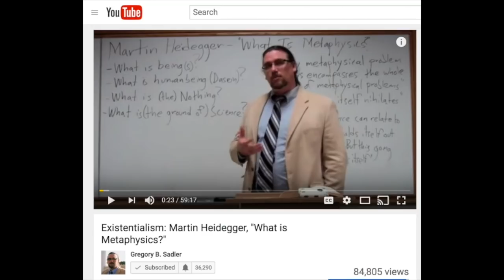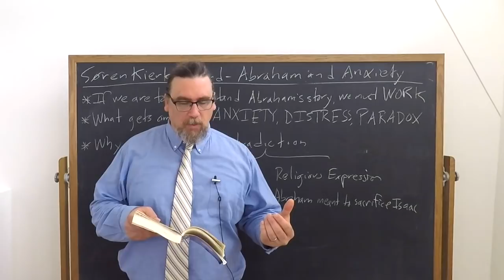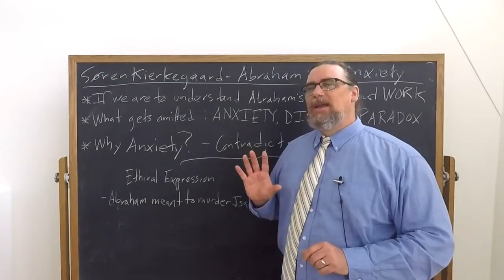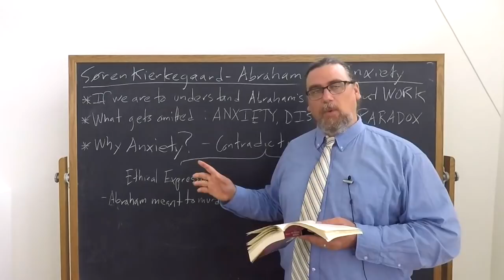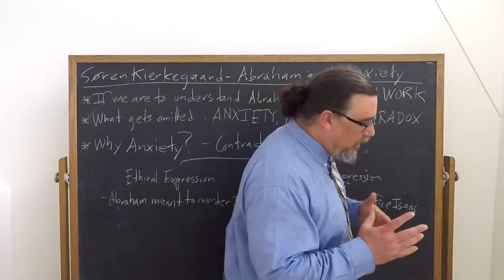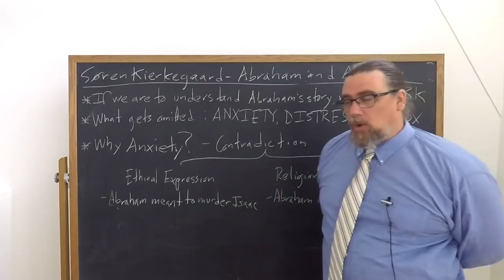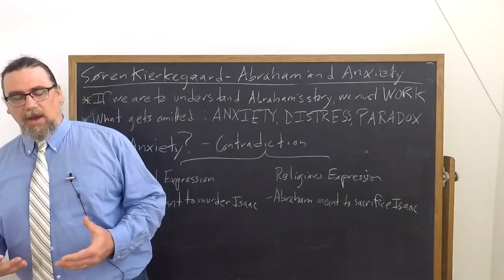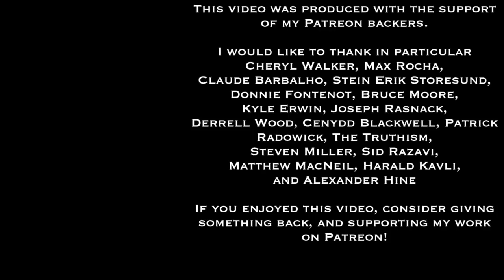Søren Kierkegaard | Abraham and Anxiety | Philosophy Core Concepts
This Core Concept video focuses on Soren Kierkegaard's Fear and Trembling. This is a classic work of Existentialist literature and philosophy, and focuses upon the figure of Abraham and the demands of faith. In this lecture, we discuss why without "anxiety, distress, and paradox", the figure and meaning of Abraham in the story about faith cannot be adequately grasped. We also discuss two other examples where such anxiety is relevant.

If you're interested in philosophy tutorial sessions with me - especially on Pascal's thought and works

You can find the copy of the text I am using for this sequence on Kierkegaard's Fear and Trembling